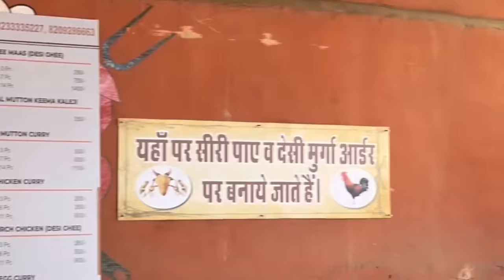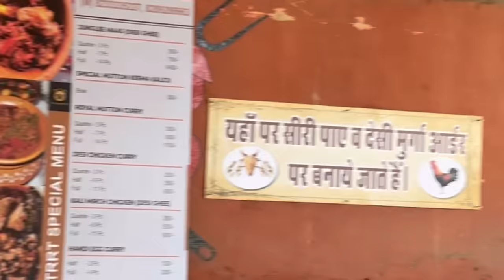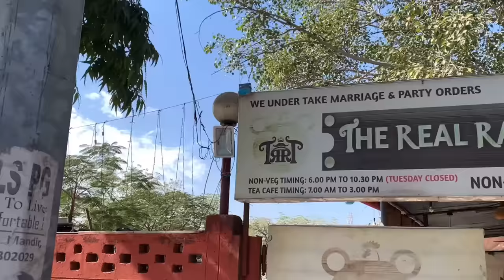Rajasthani style Mutton कीमा कलेजी Recipe | Full making by Ram singh ji | nonveg | jaipur food tour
Enjoyed the real taste of rajputana meat. Mutton keema Kaleji was very tender and very apt to palate. Usually I don't like kaleji but tried here and it was really tasty. Will surely visit next time again 😎 must try atleast once if you are from Jaipur Or coming to Jaipur 👍👍👍

Google location- The Real Rajputana Taste
(TRRT)

￼ Price:-
KEEMA KALEJI - ₹350/-

If you like rajasthani block print shirts go through this link & buy